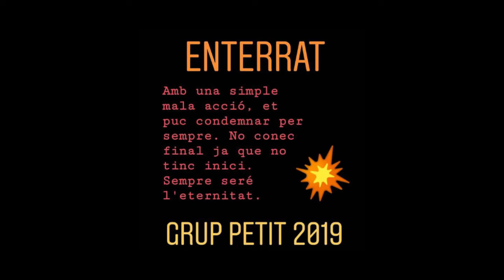presentacio enterrat 5